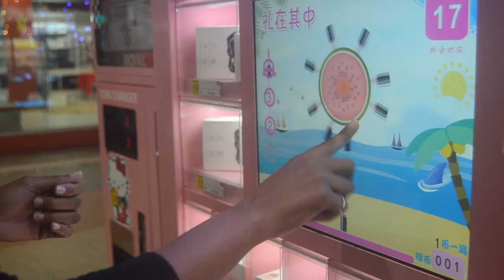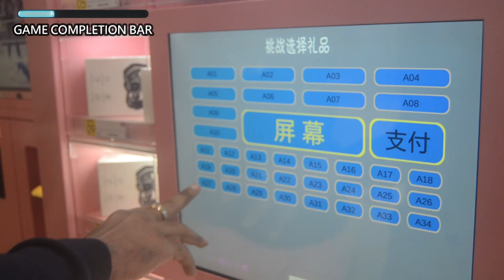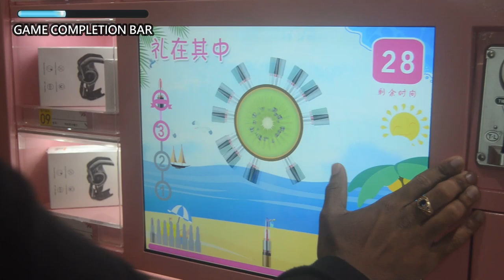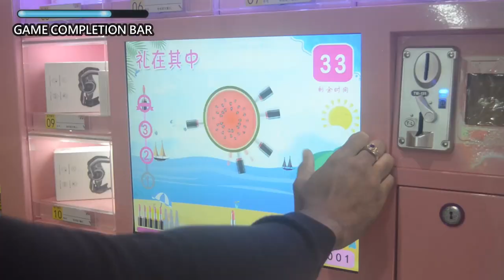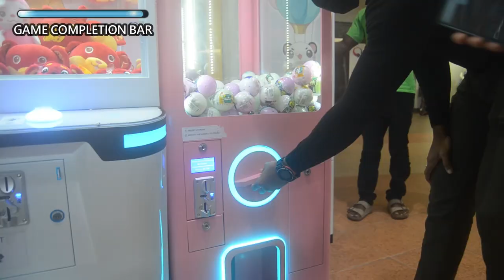BEYOND GAMES REVIEW | Lowlands Mall Tobago🕹️👾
Have you played at the Beyond Games Gaming Stations in Tobago yet?? WHAT ARE YOU WAITING FOR! Come along with me as I demonstrate and review these games!

GAMING STATION LOCATION

-Lowlands Mall
-Portmall Scarborough
-D Colosseum

In this video I played at the Lowlands mall gaming station

P.s. Visit the gaming stations, win a toy, and share as a story then tag me on Instagram!